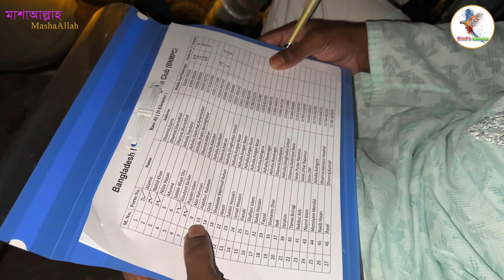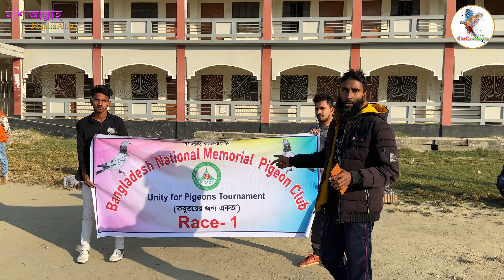Unity for pigeons Race -01 খেলার ভিডিও || Bird's Canvas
৪৩ জন প্রতিযোগী, ২১০ টা কবুতর Unity for Pigeons Race-1